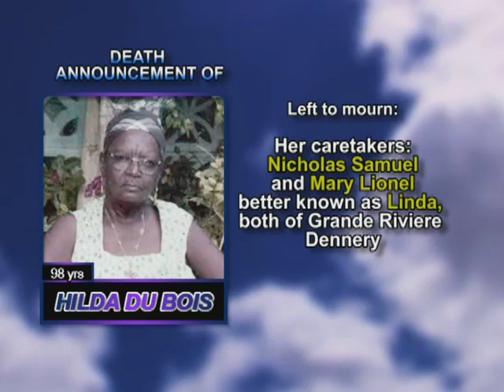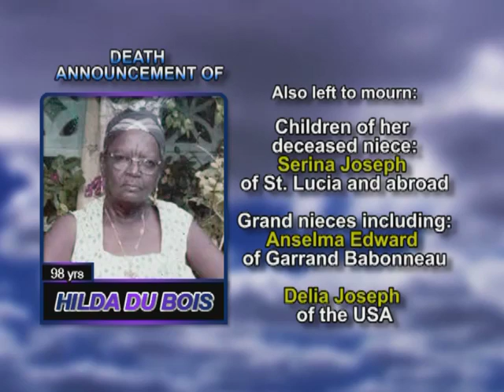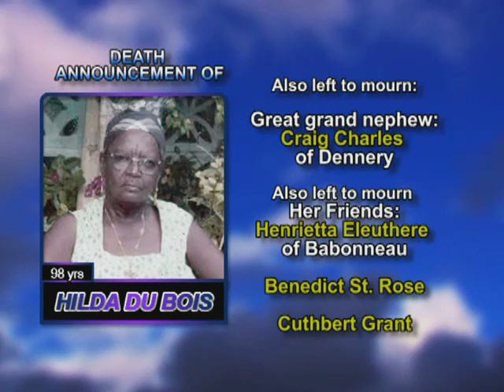Hilda Du Bois long